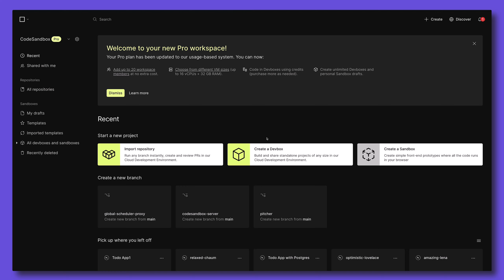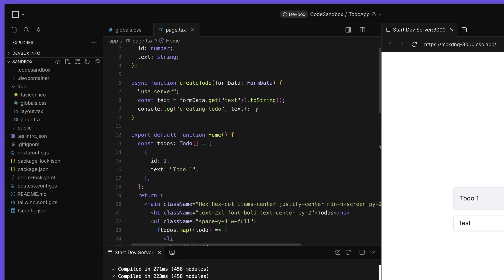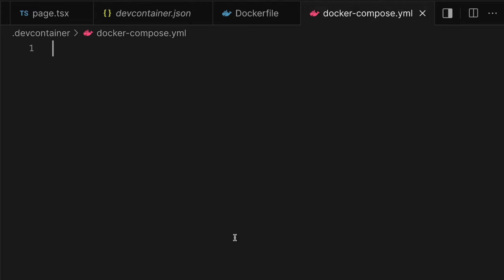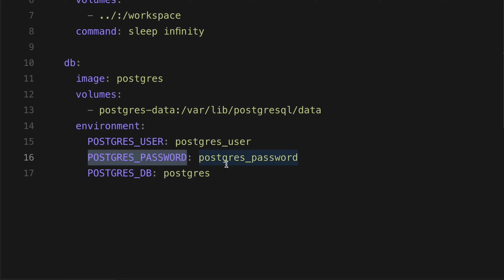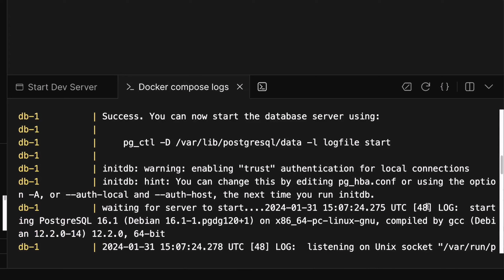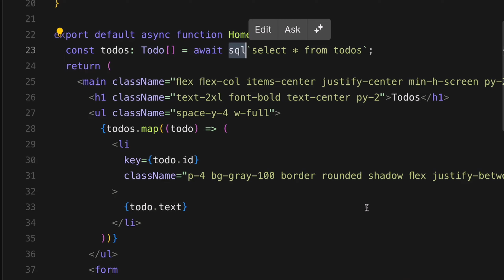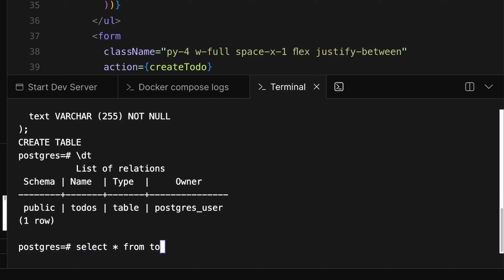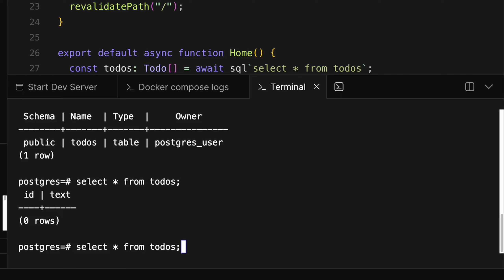Adding a Postgres Database in CodeSandbox | CodeSandbox 101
CodeSandbox makes it much easier to run and build full-stack projects by running all the code and databases in powerful VMs.

In this video, we use a sample Next.js app to showcase how to get a Postgres database up and running in CodeSandbox, leveraging Dev Containers and Docker.

Want to try it out? Fork one of our Devbox templates to get started

You can also fork our "Postgres & Next.js using Drizzle ORM" template, which already has all these tools installed and ready to be used